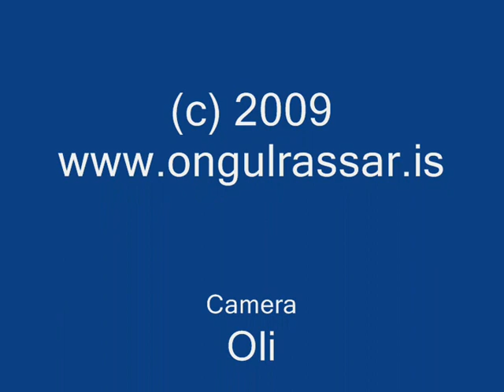Silfra20090617 Part 1 of 2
Diving in Silfra Thingvellir Iceland on the National Holiday,  June 17th, 2009.